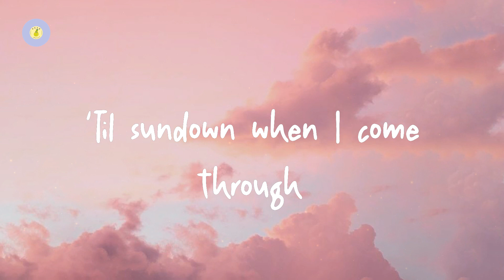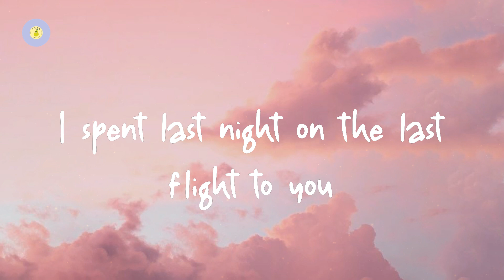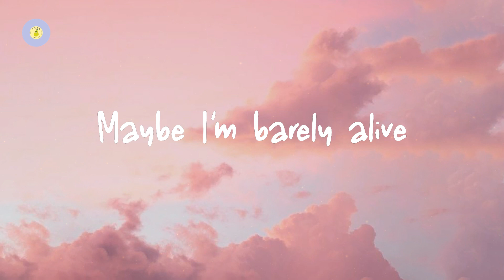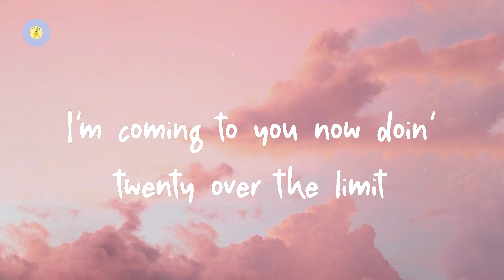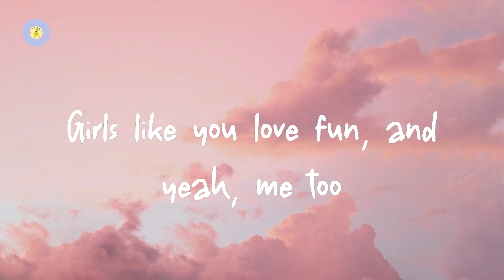Maroon 5 - Girls Like You (lyric video)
Girls Like You by Maroon 5

Lyrics Girls Like You:

Maybe it's 6:45